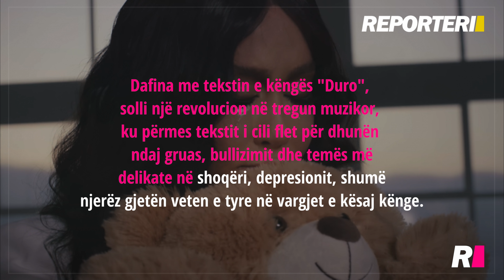Dafina Zeqiri artistja e vetme që me muzikën e saj, i prek temat sociale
Mirësevini në kanalin zyrtar ne Youtube te Reporteri.net, burimi juaj i besueshëm për lajmet më të fundit në gjuhën shqipe.
Ne ofrojmë një gamë të gjerë të lajmeve të përditshme, duke përfshirë politikën, ekonominë, jetën sociale, sportet, ngjarjet rajonale, turizmin e shumë tema të tjera. Qëndroni të informuar me analiza të thelluara dhe reportazhe të detajuara për të mbajtur gishtin në pulsin e aktualiteteve që formësojnë botën shqiptare dhe më gjerë.